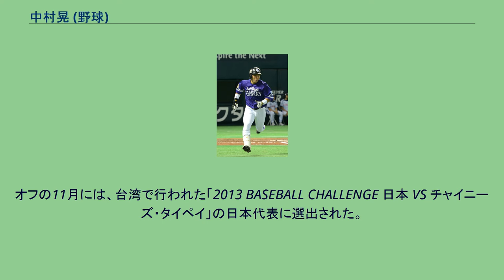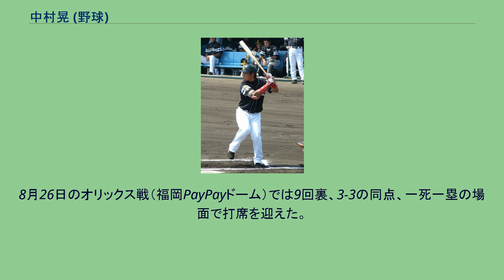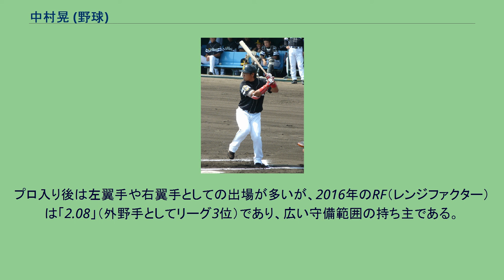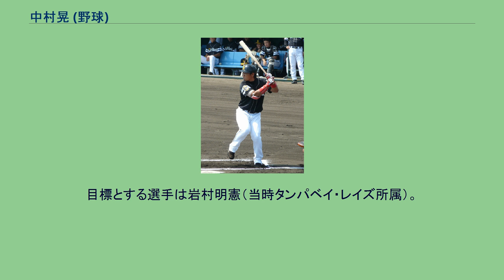中村晃 (野球)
中村 晃（なかむら あきら、1989年11月5日 - ）は、埼玉県朝霞市出身のプロ野球選手（外野手、内野手）。
左投左打。
福岡ソフトバンクホークス所属。
小学校2年生で野球を始めた。
当時は内野手兼投手だったが、同級生に大田阿斗里（横浜ベイスターズに入団）や垣ヶ原達也（青山学院大学→日立製作所）といった好投手がおり、投手としての自分に限界を感じて野手を志したという。
子どもの頃は埼玉西武ライオンズのファンだった。
帝京高等学校入学後1年夏からベンチ入り。
1年秋から「不動の4番打者」に君臨して、2年夏から3季連続で甲子園に出場。
2年秋からは主将を務め、高校通算本塁打は60本を記録した。
3年夏の甲子園では15打数で7安打を記録。
監督の前田三夫曰く、「下級生が4番に座ることに対して不平不満を誰もいわないくらいに勝負強かった」という。
帝京高校では1学年下に杉谷拳士と高島祥平、2学年下には原口文仁がいた。
2007年度高校生ドラフト会議にて福岡ソフトバンクホークスから3巡目指名を受け、同年10月22日に契約金5000万円、年俸600万円（いずれも推定）で仮契約した。
担当スカウトは作山和英。
2014年10月29日、日本選手権シリーズ第4戦 10回裏サヨナラ3点本塁打を打つ 帝京高監督の前田三夫の方針により一塁を守っていたが、自身の強肩・俊足を生かすため、本人の意向でプロ入りに際し外野手へ転向。
目標の選手として、当時のチームメイトで同じ左投左打の外野手である柴原洋と大村直之の名前を挙げている。
2008年10月13日のフェニックスリーグの対読売ジャイアンツ戦で監督の秋山幸二が視察した際に、推定飛距離120メートルの特大アーチを放った。
2010年は、台湾で開催された第17回IBAFインターコンチネンタルカップの日本代表に選出された。
また、豪州ウインターリーグに派遣された。
2011年は、長谷川勇也の不調やホセ・オーティズ、松中信彦の故障でチャンスがめぐってくる。
5月3日に一軍に初招集されると即日に代走で初出場。
10日には「8番・左翼手」で初先発出場し、寺原隼人から初安打、初打点。
さらに同じ回に3盗を決め初盗塁。
川﨑宗則の安打で初得点、さらにはその後も2安打を放ち初の猛打賞を記録した。
2012年は、初の開幕一軍スタート。
一軍では思うような結果を残すことができなかったが、自己最多の39試合に出場した。
二軍では首位打者と最高出塁率の二冠を達成した。
2013年は、オープン戦で.305の高打率を残し、開幕一軍を手にした。
3月31日の対東北楽天ゴールデンイーグルス戦の5回、代打で迎えたシーズン初打席で遊ゴロを打ち、一塁にヘッドスライディングした際に右手小指を骨折し、戦線離脱を余儀なくされた。
それでも5月半ばに復帰すると、優れた選球眼、バットコントロール、高い出塁率を評価され1番打者に定着。
チームの交流戦優勝に貢献した。
結果的には自身初めて規定打席に到達し、打率.307（リーグ7位）、出塁率.392（同4位）の好成績を残した。
オフの11月には、台湾で行われた「2013 BASEBALL CHALLENGE 日本 VS チャイニーズ・タイペイ」の日本代表に選出された。
2014年は、3月、4月は月間打率.286だったが、5月は.299、6月、7月、8月と夏場にさしかかって3か月連続で月間打率3割をキープした。
開幕からレギュラーを務め自己最多の143試合に出場し、主に1番打者（99試合）として活躍した。
176安打で初の最多安打のタイトルを獲得するなど、75得点（リーグ5位）、4三塁打（同8位）、59四球（同10位）、出塁率.375（同9位）などの好成績を残し、チームの優勝に大きく貢献した。
阪神タイガースとの日本シリーズ第4戦では、10回裏呉昇桓からサヨナラ3点本塁打を放った。
シーズンオフには日米野球2014の日本代表に選出されたが、怪我のため出場辞退した。
11月30日に背番号を「7」へ変更することが発表された。
2015年は打率.300（リーグ5位）、152安打（同5位）、66四球（同7位）、出塁率.386（同6位）、得点圏打率...